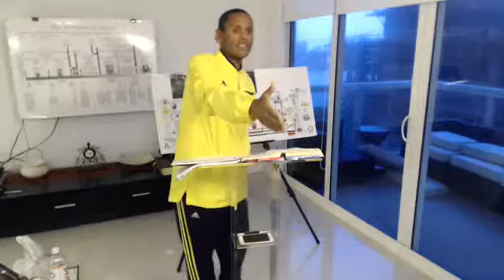APOSTASY IN THE CHURCH-part 2 (Feminism; Trans-genderism; Trans-humanism to "Replace" the Church)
"The Long War Against God" begins with feminism in "the Garden of Eden" (Genesis chapter 3) and present day TRANS-GENDER AGENDA joins forces with the TRANS-HUMANIST AGENDA to deceive the world into rejecting the will of God for Satan's will disguised as man's will; Tom Horn, best-selling christian author exposed as a heretic and false prophet in his recent claims that he died, went to Heaven and was told by God that the "Third Awakening"/ "Third Wave" Church revival will feature men replaced in the pulpit by WOMAN PASTORS who all possess supernatural powers as proof of there rightful authority; examination of Paul's warning in 2 Thessalonians chapter 2 of the rise of the FALSE/HARLOT FORM OF APOSTATE "christianity" as a harbinger of the Rapture and the arrival of Anti-Christ, which dovetails Jesus' warnings of False Christianity in Matthew chapter 24 ("Olivet Discourse) and John's warning re: the Harlot form of Apostate Christianity in the form of the Babylonian Goddess-headed False church system, led by the Pope of the Catholic Church during the "70th Week of Daniel"/Tribulation Period after the Rapture of the True Church as written about in Dave Hunt's classic: "A WOMAN RIDES THE BEAST"; A call to the small House Church Saints to "leave it all on the field" and fight hard NOW against compromise with apostasy as Jesus may come NOW rather than pacing yourself over the next few years in case HE comes later - Captured Live on Ustream